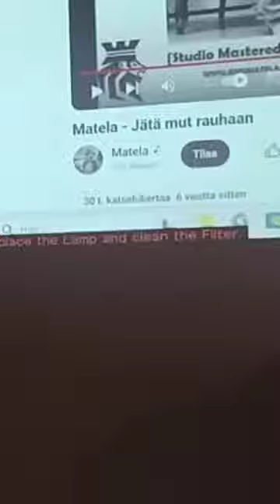Matela LIVE KEIKKA - Musta tuli artisti LIVE @ KUOPIO, Päiväntasaaja/Luode